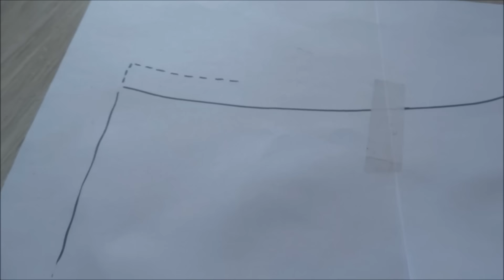DIY- Stiefel verlängern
Eure Reitstiefel haben sich zu sehr gesetzt und sind nun zu kurz? Hier kommt eine einfache Lösung.